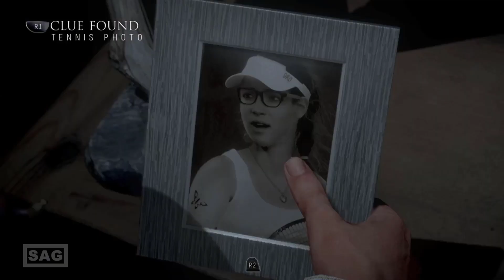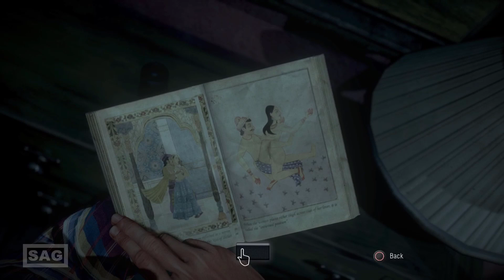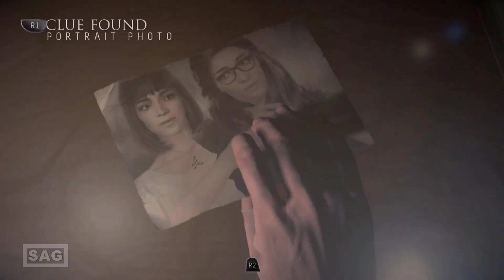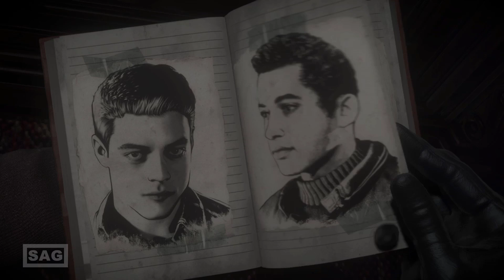UNTIL DAWN - CHAPTER 3 ISOLATION - PLAYTHROUGH NO COMMENTARY - SERGIO GAMER LONGPLAY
The story lasts about nine hours each time you play, and the mechanics will use a new system called the "Butterfly Effect," in which each choice you make will have major consequences never seen before in the course of the story. Throughout the game, players will make difficult decisions with ethical and moral dilemmas, such as sacrificing one character in order to save another. The "Butterfly Effect" blurs the line between right and wrong, and it is possible to keep all eight characters alive (or even all of them dead), allowing for different paths and scenarios, thus creating several different endings.